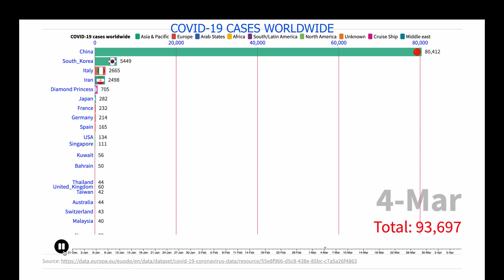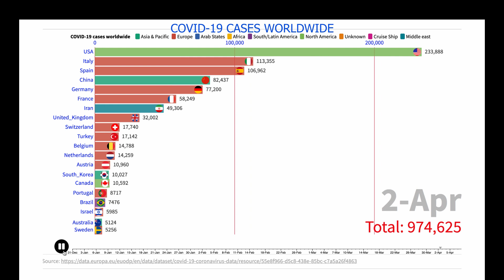Top 20 Countries with Highest number of COVID-19 cases | Running Bar chart Representation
Worldwide data of covid-19 cases from 31 Dec 2019 to 08 April 2020